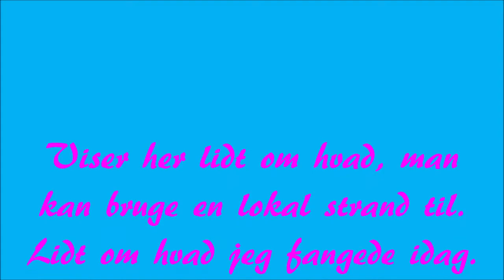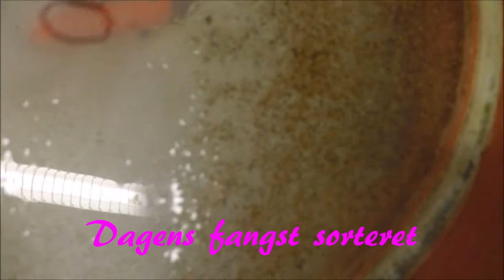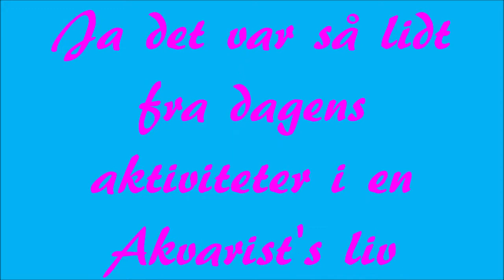21 februar 2019